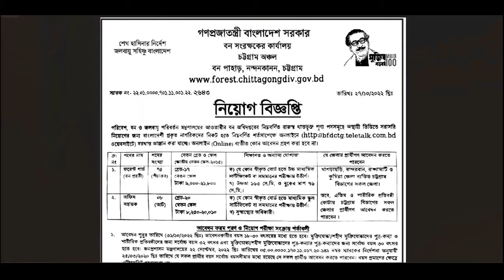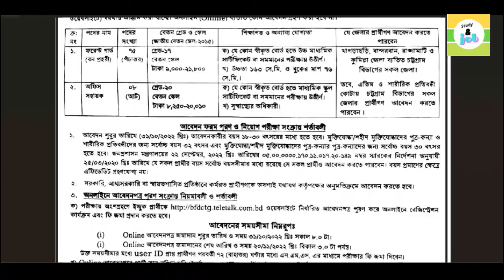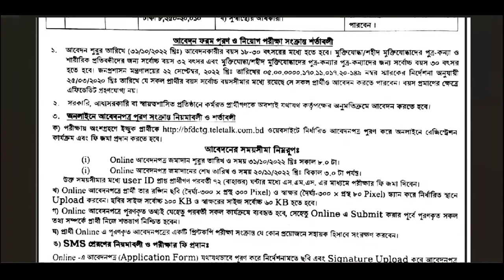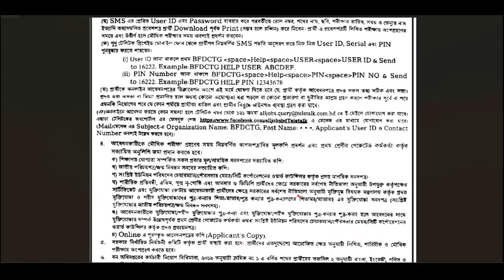বন অধিদপ্তর এ নিয়োগ বিজ্ঞপ্তি // forest job circular 2022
বন অধিদপ্তর এ নিয়োগ বিজ্ঞপ্তি